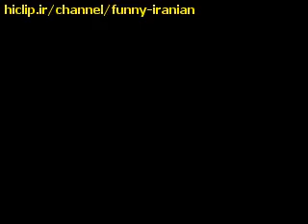دی جی حسین فسنقری 4 DJ Hossein Fasanghari دوست دختر من...دست دست دست..گور بابای همه دست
Hossein Fasanghari, حسین فسنقری, DJ Hossein Fasanghari, Fasanghari, Fasangari, فسنقري , حسين فسنقري , دانلود کلیپ دی جی, دی جی حسین فسنقری,